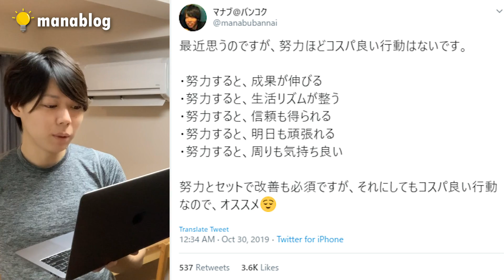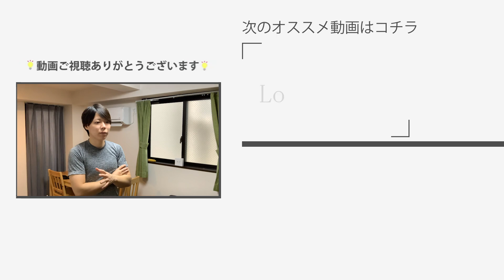【暴露】努力は、圧倒的にコスパが良い【僕は、努力していません】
00:00 導入
1:18 努力のコストパフォーマンスが高いメリット
1:56 ①生活リズムが整う
2:47 マナブさんの昔の話
4:05 ②信頼を得られる
6:32 努力するには環境が全て
7:40 継続できるようになったポイント
12:11 最後に壮大なテーマで話